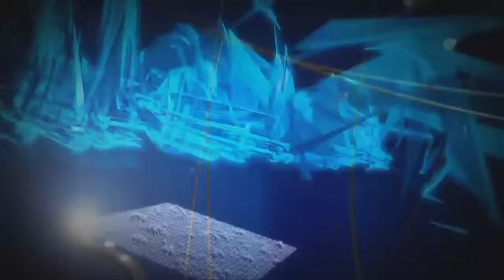PERFECT DARK en XBOX SERIES X , 2020 debe ser el año del regreso de Joanna Dark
2020 Debe ser el año del regreso de PERFECT DARK en XBOX SERIES X

Microsoft Game Studios tiene previsto el lanzamiento de Perfect Dark para la nueva generación?? Así debería ser, ya que el juego de RARE se ha saltado la generación de Xbox One, y no tiene sentido con la falta de títulos por parte de Microsoft abandonar una serie como la de Joanna Dark.